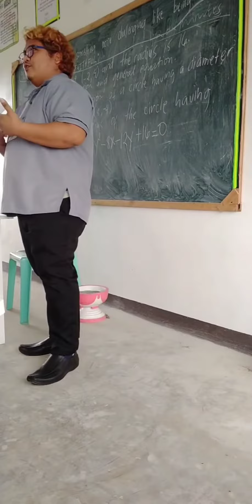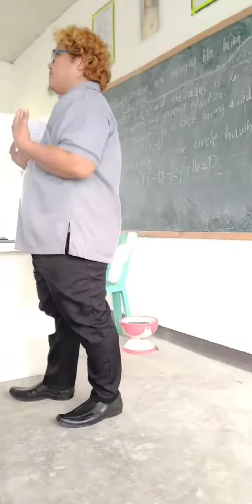PHILOSOPHY IN LIFE